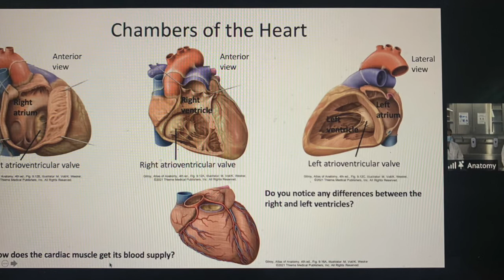Tufts Pre-College: Mini Med School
Think you want to be a doctor? Mini-Med School is for driven students who are interested in medical school (or in other health professions). The program is an opportunity for you to study with one of the nation's leading medical schools - Tufts University School of Medicine - either on campus or from your home! Whether you choose to participate on-campus or online, your experience with Tufts this summer will start to prepare you for your future in the medical world.